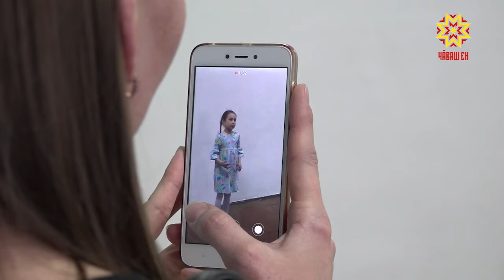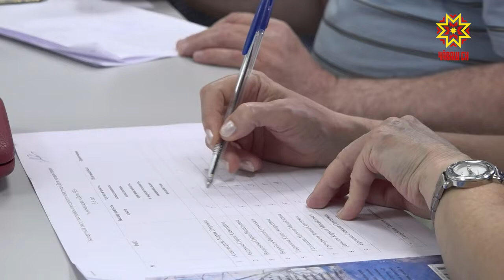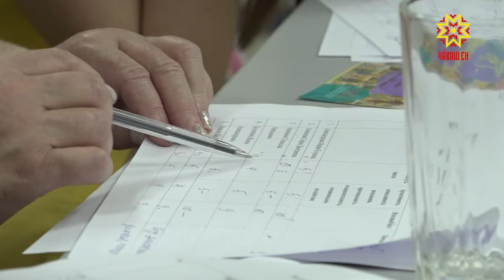550 лет Чебоксарам и 220 лет со дня рождения Пушкина.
Этим двум круглым датам посвятили столичный конкурс чтецов, который состоялся в Центральной городской библиотеке имени Маяковского.